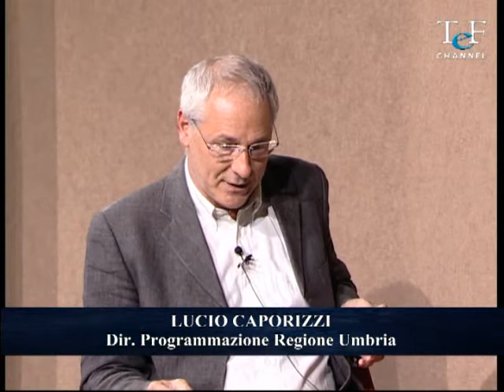bussola economia 26 06 12